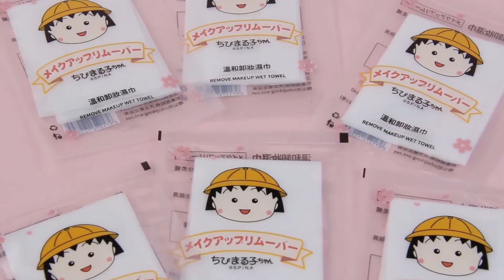individual wrapped makeup remover wipes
individual wrapped makeup remover wipes , easy for carrying, good effect.